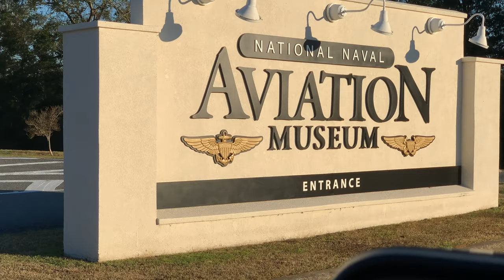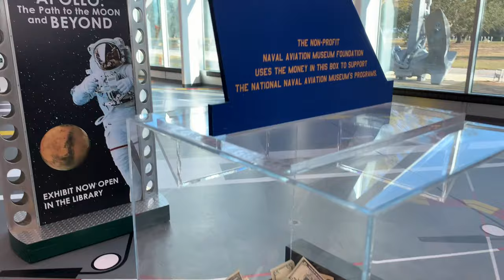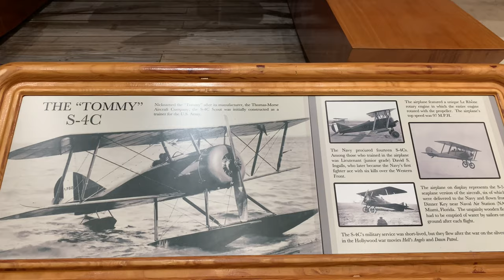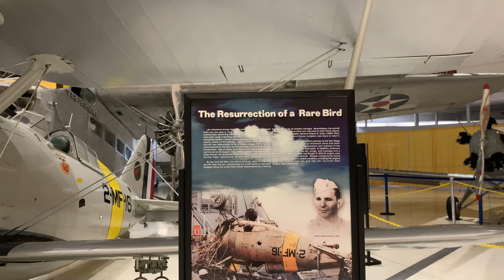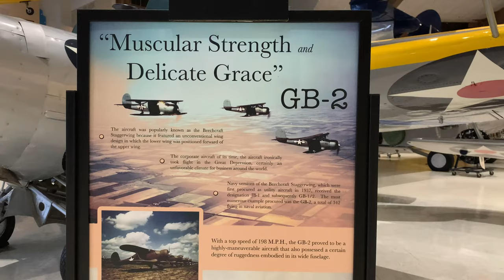TRIP TO NAVAL AVIATION MUSEUM PENSACOLA FLORIDA USA 2021//MOMSHIE MHARLA USA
TRIP TO NAVAL AVIATION MUSEUM PENSACOLA FLORIDA USA 2021
MOMSHIE MHARLA
PINAY IN FLORIDA